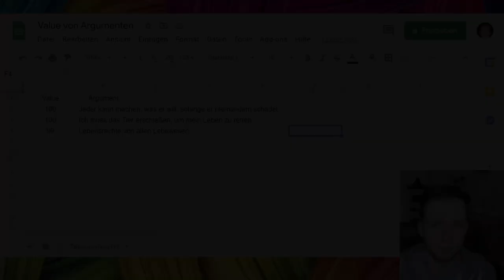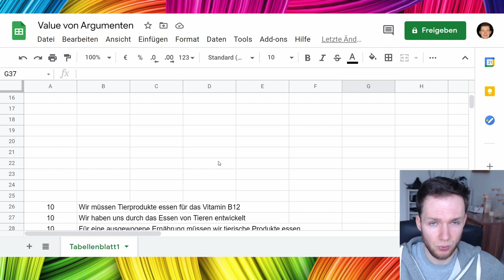Ich esse Fleisch, weil es mir schmeckt - Leben und leben lassen! - Value von Argumenten - Anti Vegan